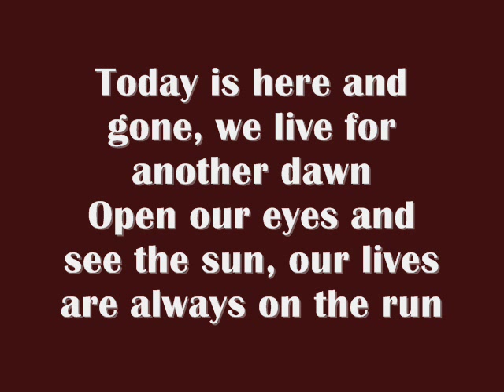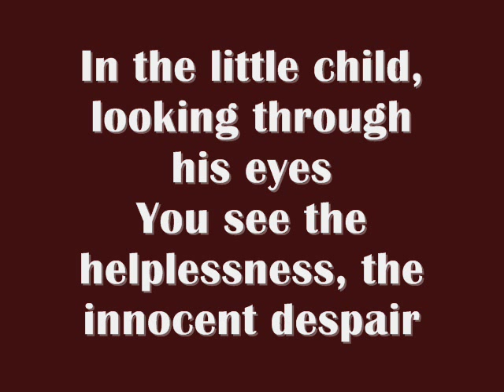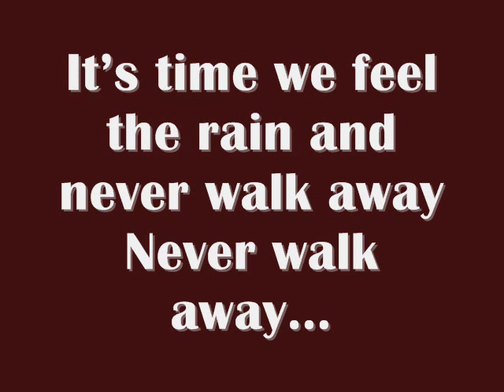Chris Grech - Never Walk Away (Lyrics)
Malta Song for Europe 2013
David Casar Torreggiani, Peter Borg
Lyrics: Chris Grech
Place: 5th